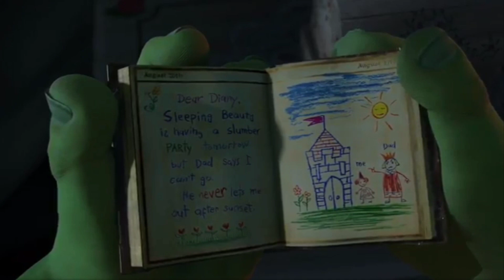Garfield 2 (Shrek 2) Part 10 Reading Arlene's Diary/ I Need Some Sleep